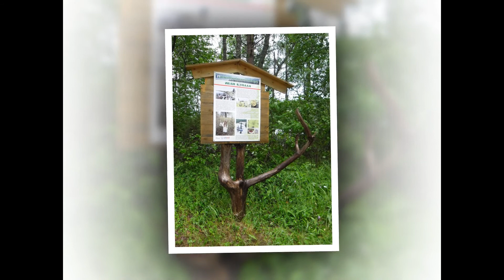Вспоминая Кенозерье 2